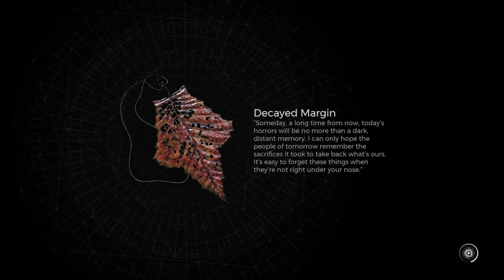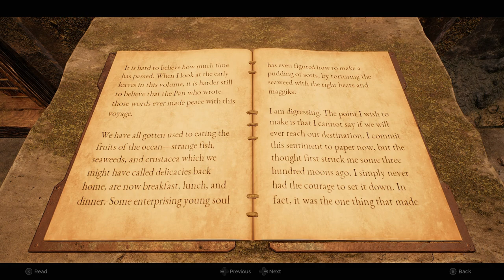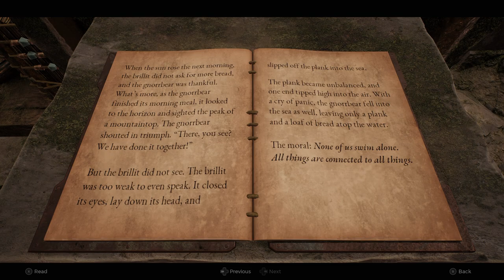REMNANT II: "ALEPSIS-TAURA / YAESHA-THE RED THRONE / THE WITHERING WEALD-ROOT NEXUS " Part 17.